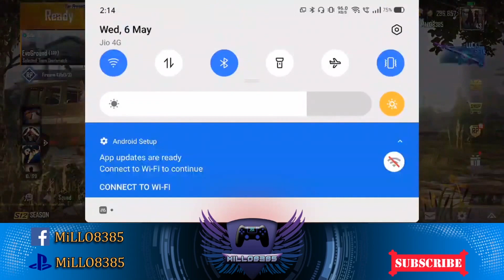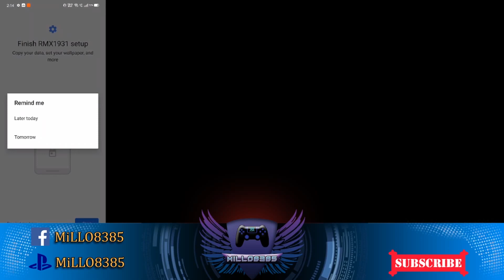PUBG Mobile l TDM l SOLO l 5 Finger Claw + Gyro l kills l